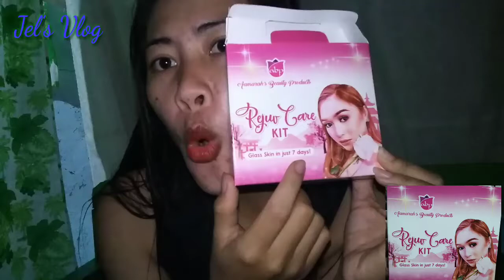How to achieve pimple free face. Trying another way| Jel's Vlog